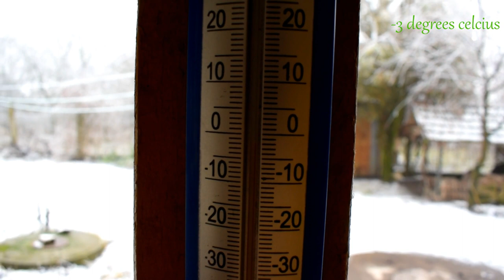I lost my creativity| unmotivated| Finding creative drive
It has sure been a long break, but once again I feel the drive and passion and my creativity is slowly coming back. Feeling happy and motivated. Remember never to give up in your pursuits or in whatever makes you happy.